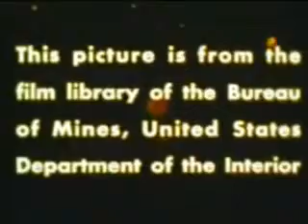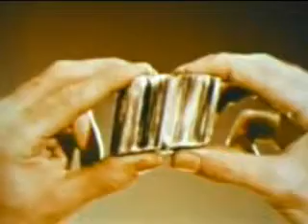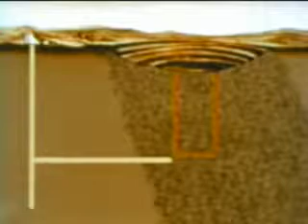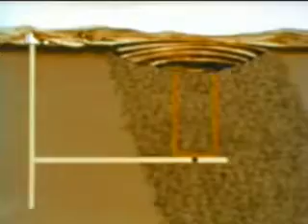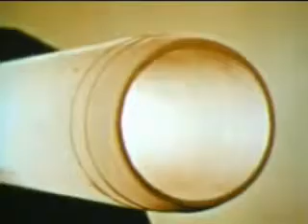Asbestos: A Matter of Time (1959)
Asbestos: A Matter of Time by the US Bureau of Mines and produced in cooperation of Johns Manville. (1959)